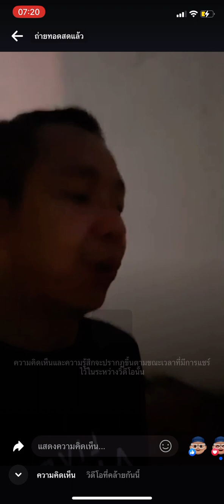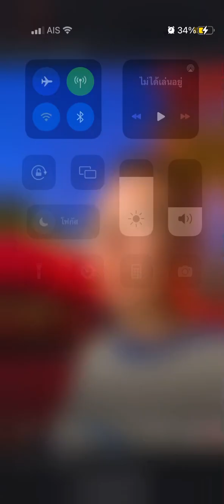@เวลาไม่ได้มาพร้อมอายุ ￼